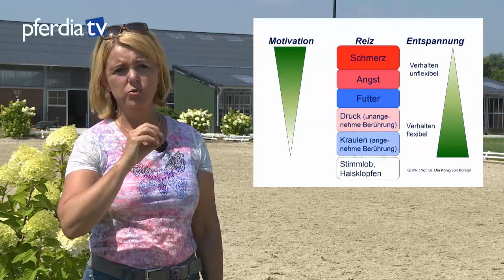So lernen Pferde Reiterhilfen | Britta Schöffmann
Halbe Parade, ganze Parade, Schenkelhilfe - mit der Zeit lernt der Reiter, welche Hilfe er wann geben muss, um sein Pferd vom Sattel aus zu dirigieren. Woher aber weiß das Pferd, wie es auf diese Hilfen überhaupt reagieren soll? Wie lernt es, seinen Reiter zu verstehen? In der Reihe „Reiten gut erklärt“ beschäftigt sich Dr. Britta Schöffmann, international erfolgreiche Autorin von Dressur-Ausbildungsbüchern, Richterin, ehemalige Grand Prix-Reiterin und Ausbilderin, mit diesen Fragen. Dabei erläutert sie die spezifischen Besonderheiten der Ethologie und des Lernverhaltens von Pferden und schlägt die direkte Brücke zur Wirkung reiterlicher Hilfen.